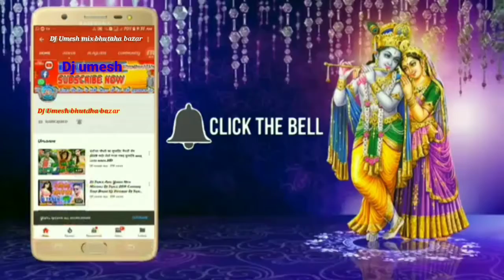#djumeshmix bewfai song sun Jan ge daru pi ke nachabo Tora barat me edito dj umesh mix mo9529070193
Hello

Sath me belaicon ko dawana na bhule

DJ Umesh mix
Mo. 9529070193